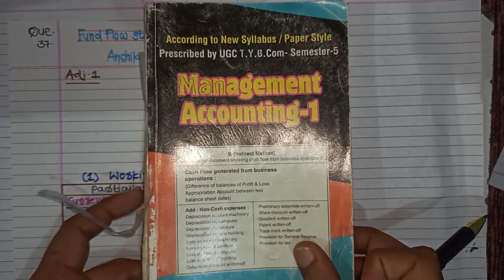Bcom sem 5 Mgt account Fund flow statement FULL EXPLANATION